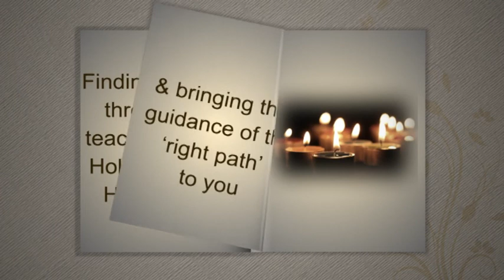EID MUBARIK filler 2011